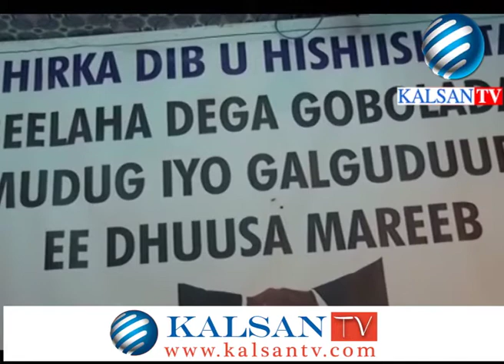QODOBADA WARKA KALSANTV 21 03 2015 BOOCAME